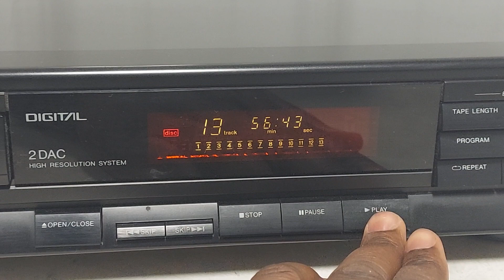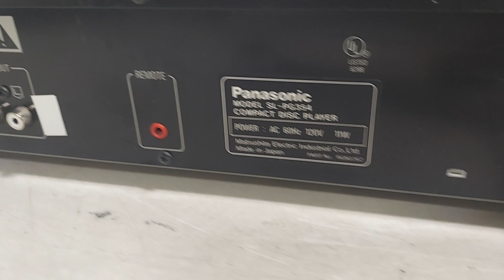Panasonic SL-PG354 Single Disc Player